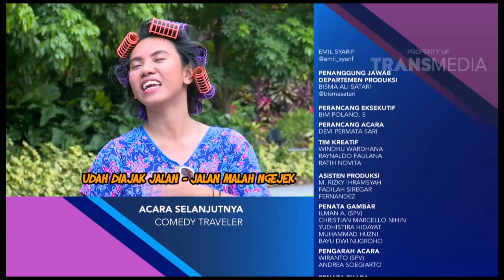MISSION X - MENGUNGKAP WAJAH MR. BOSS (10/09/17) Part 3